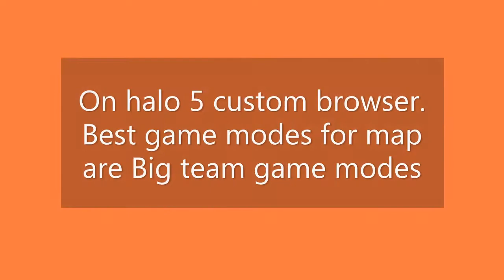INFINTE-Reach, HALO 5 custom map.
Custom map based off of the Halo Infinite Demo.
Made By BlitzRunner'sGaming